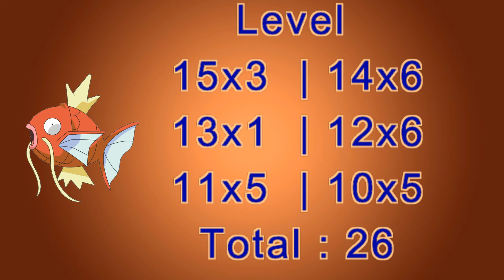[Pokemon Planet]Fishing 10 Minutes @ Deep Viridian Forest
Let's Fishing !

And see what i get  !!